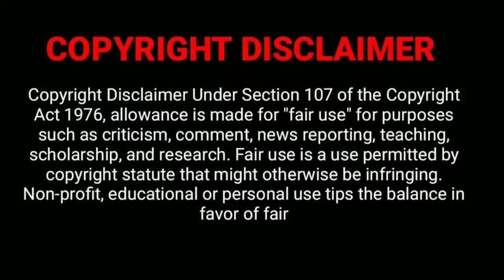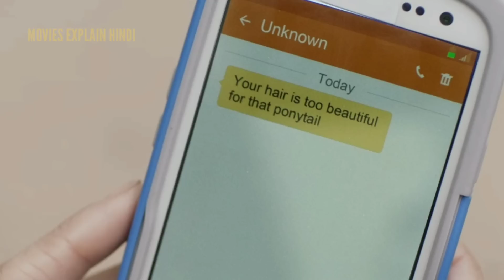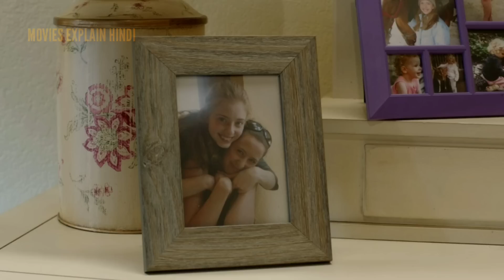FOREIGN EXCHANGE 2021 movie explained in hindi l Hollywood mystery thriller hindi explanation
moviesexplainhindi movieexplainedinhindi moviesexplainedinhindi hollywoodmovieexplainedinhindi hollywoodmoviesexplainedinhindi horrormovieexplainedinhindi horrormoviesexplainedinhindi explainedinhindi moviesinhindi hindiexplanation# explaininhindi#hollywoodhorror#explained#horror#psychologicalthriller#hollywoodthriller#movieexplainedhindi